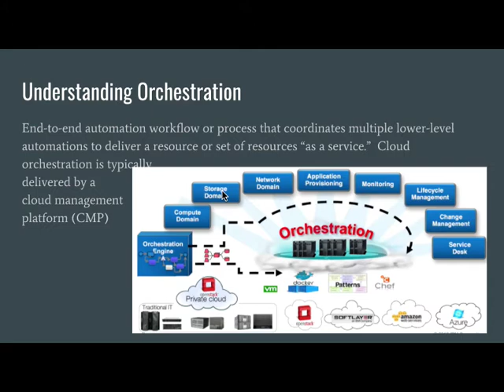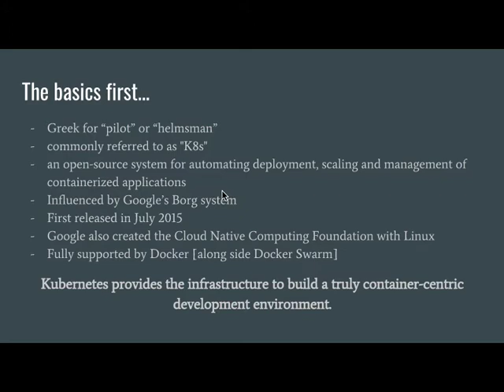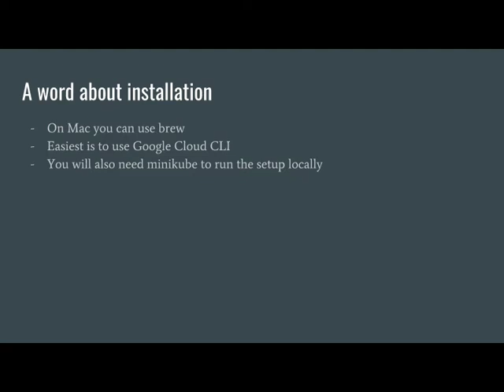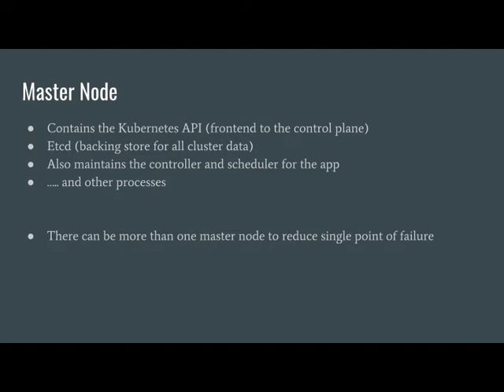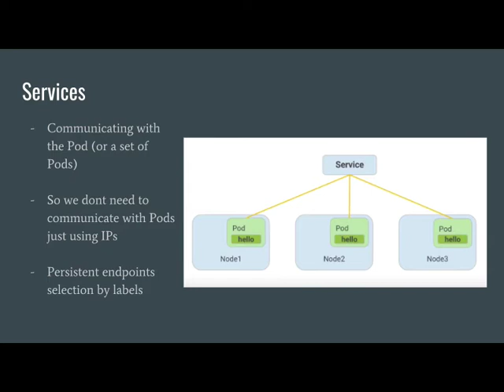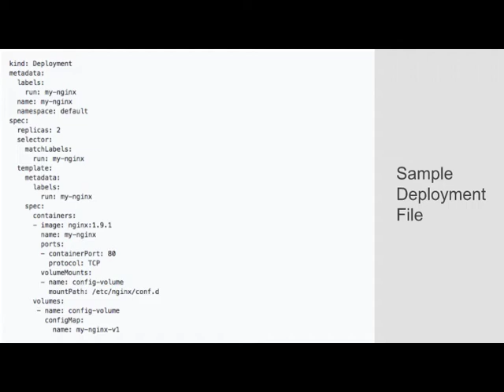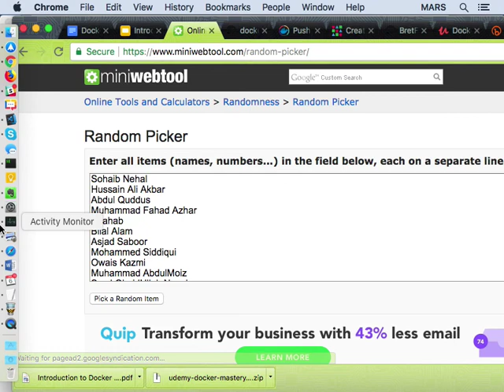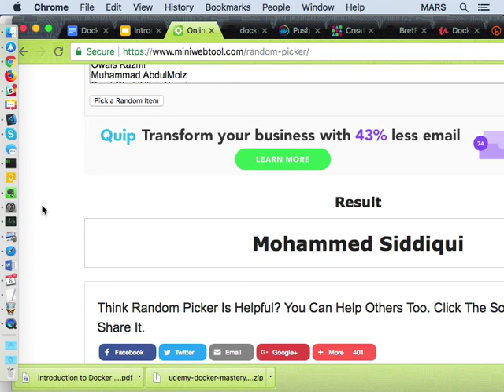Introduction to Kubernetes - Mashhood Rastgar - Urdu / Hindi - Docker Karachi Workshop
At the very first Docker karachi event, we had an introduction to Kubernetes and how does the orchestration system work. We understand how the large systems are deployed and look at Kubernetes from a high level view including things like Pods and Services and Configmaps.